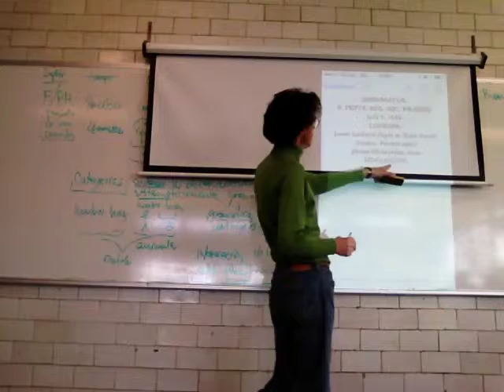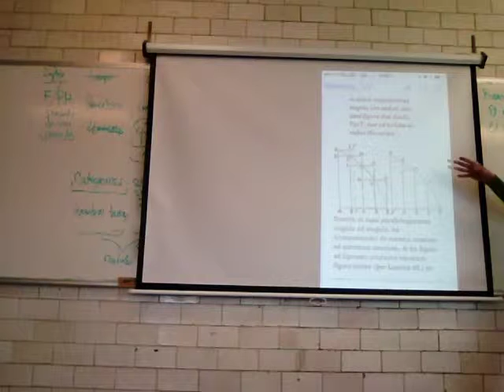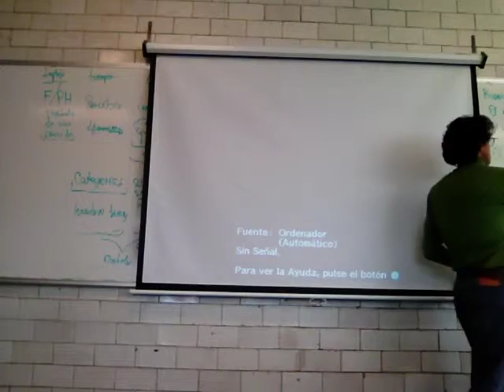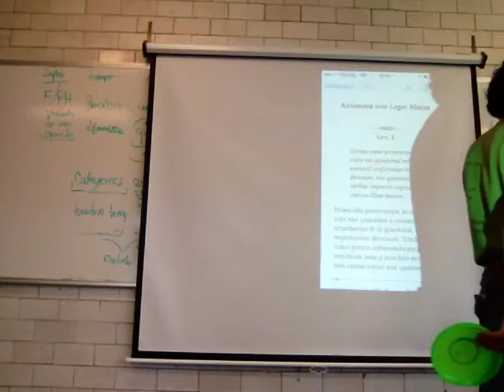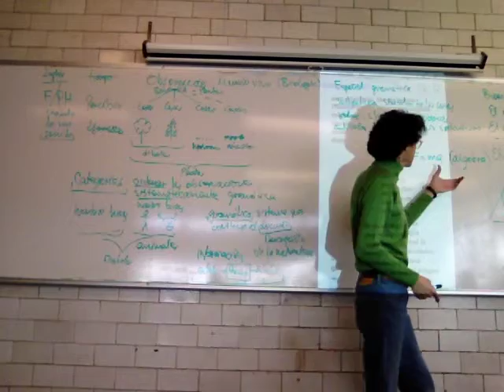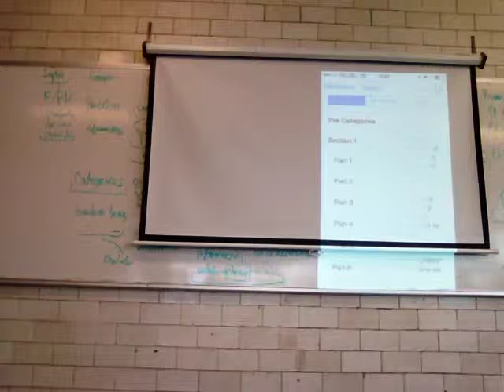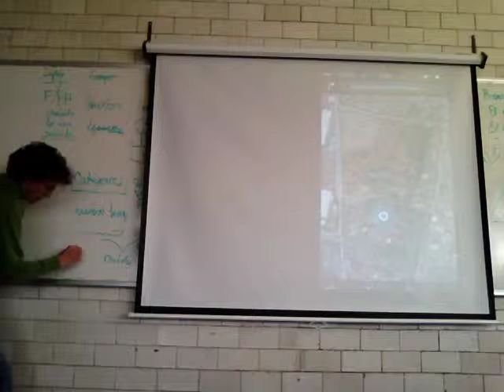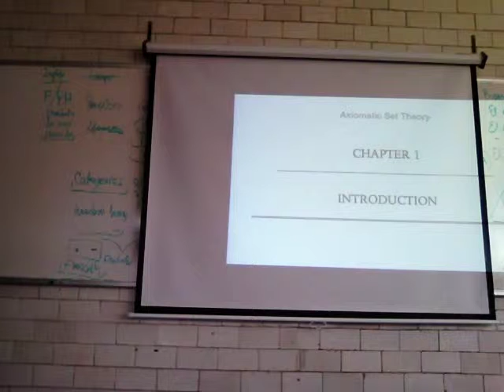Observación, Categorías, Información y Lenguaje Matemático 2/2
Biomatemáticas 1
Conjuntos y números reales
Observación, Categorías, Información y Lenguaje Matemático
Segunda parte
UAM Iztapalapa